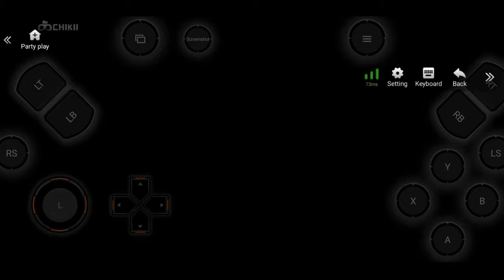HOW TO OPEN FULL MAP GTA 5 CHIKII MOBILE | HOW TO UNLOCK FULL MAP WITHOUT MISSIONS GTA 5 CHIKII